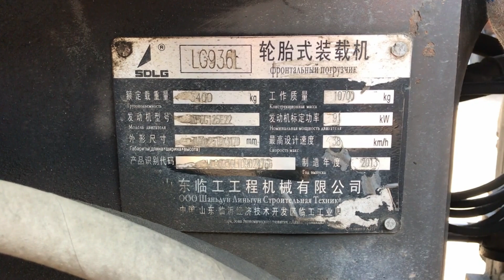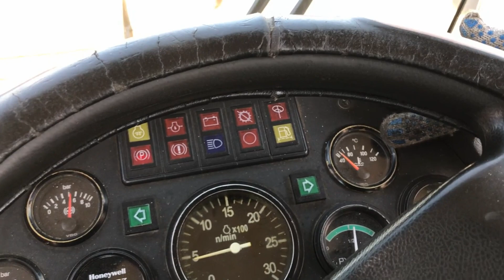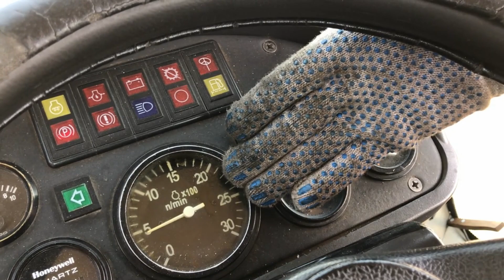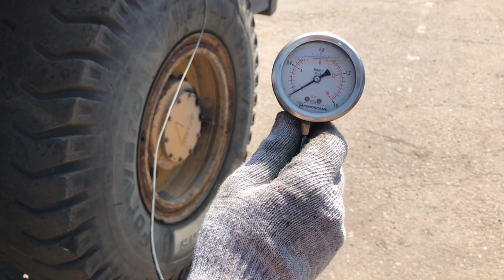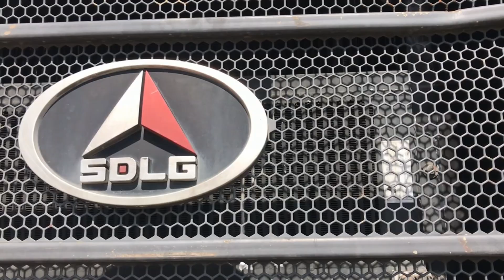Выбор фронтального погрузчика б/у. На что обратить внимание при осмотре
Осматриваем 7-летний фронтальный погрузчик SDLG LG936L 2013 года.
Показываем на его примере, на что обратить внимание при выборе фронтального погрузчика.

Проверяем основные узлы и агрегаты: двигатель, коробку передач, трансмиссию, рулевую систему, гидравлику, тормоза, ковш, шины, аккумуляторы фронтального погрузчика.
Измеряем давление в системах.

Делаем выводы о целесообразности покупки экземпляра и о предстоящих затратах на ремонт.

Компания "Русбизнесавто" - ведущий оператор на рынке продажи и обслуживания дорожно-строительной техники в России.
Наша компания работает с 1993 года.
Отделения "Русбизнесавто" действуют в 32 городах России.

СТО "Русбизнесавто" работают в 10 городах.

Для обслуживания техники на объекте клиента предусмотрена услуга выездного технического обслуживания. Бригады выездного технического обслуживания "Русбизнесавто" представлены в 30 городах, на сегодня их 56.
Выезд на ремонт происходит в течение 24 часов после обращения.
Мы делаем плановые ТО, осуществляем срочный ремонт, устанавливаем навесное оборудование, делаем капитальный ремонт как техники целиком, так и отдельных агрегатов - согласно всем стандартам производителей.

Продаём запчасти с собственных складов запчастей. В наличии более 10 000 наименований. Доставка запчастей бесплатно в пределах 50 км от базы выездного технического обслуживания или про попутном выезде на ремонт.

В "Русбизнесавто" есть услуга выездной диагностики техники. Наши специалисты могут поехать с вами на осмотр техники, которую вы собираетесь купить, чтобы найти её слабые места.

Также в нашей компании действует услуга trade-in и выкуп подержанной техники. Вы можете приобрести у нас технику с наработкой, которую проверили и отремонтировали наши специалисты.